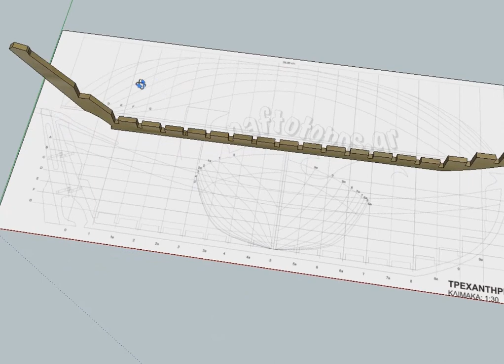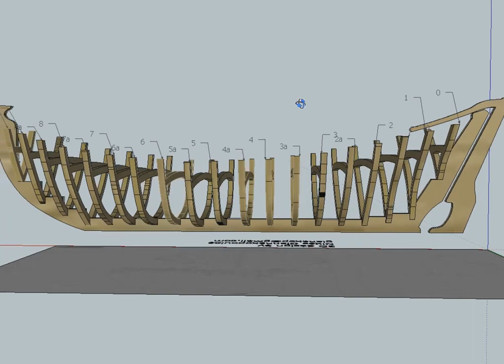Greek Trehantiri 3D build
Greek "Trehantiri" traditional ship  3D build,  by Nikos Giannakopoulos based on Naftotopos.gr free plans.